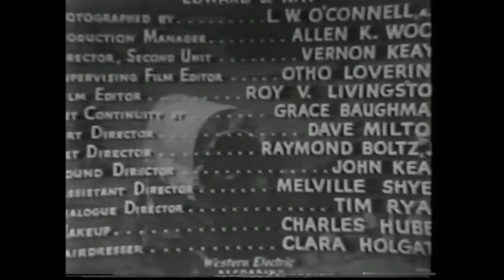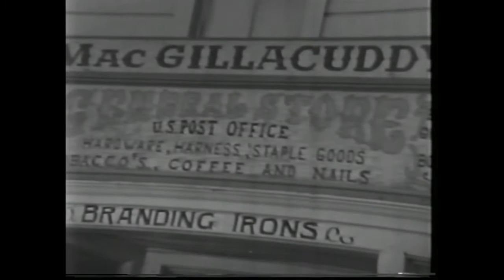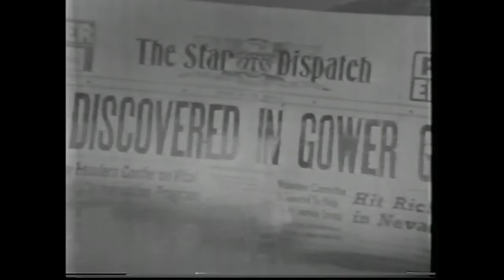Jiggs & Maggie Out West (1950)